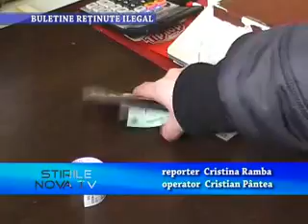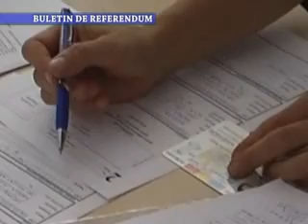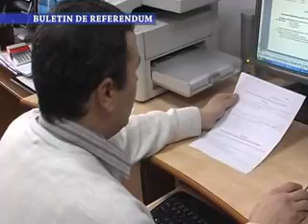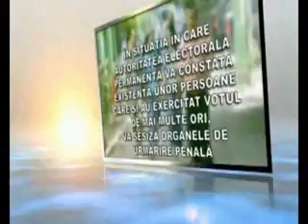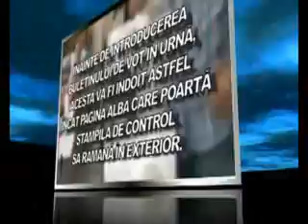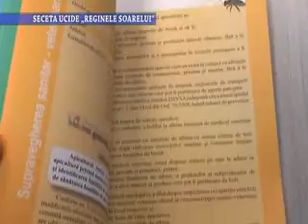Stirile TV Nova Fagaras, 27 iulie 2012